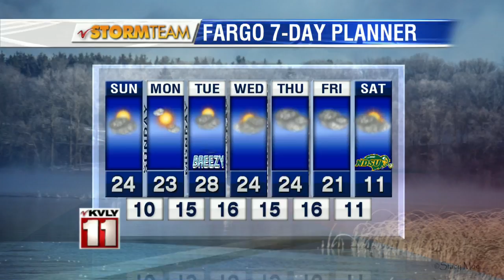January 2nd 6pm Weather